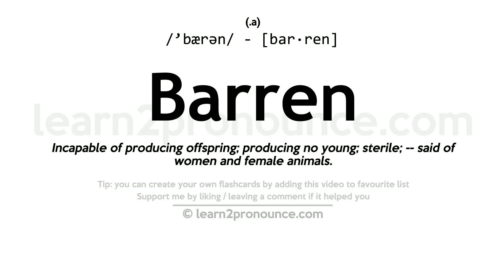Pronunciation of Barren | Definition of Barren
Barren pronunciation | How to pronounce Barren in English?
/`bærən/
Meaning of Barren | What is Barren?
(1) (adjective) providing no shelter or sustenance; (2) (adjective) completely wanting or lacking; (3) (noun) an uninhabited wilderness that is worthless for cultivation; (4) (adjective) not bearing offspring;
What is Barren | Barren meaning and definition?